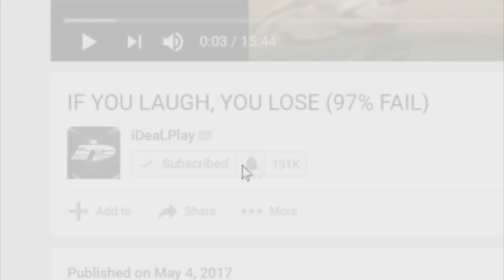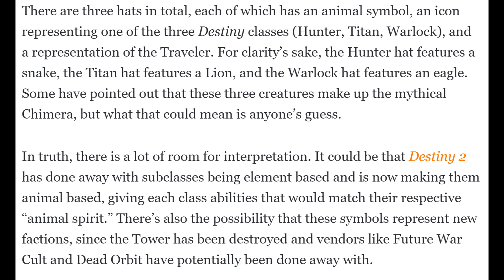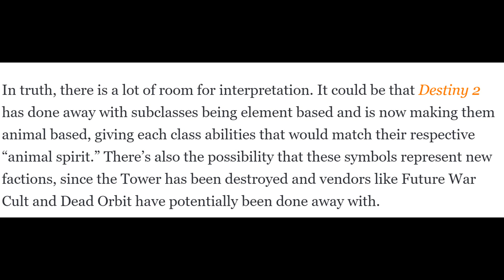DESTINY 2 SUBCLASSES LEAKED! (Destiny 2 New Subclasses)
DESTINY 2 ALL SUBCLASS LEAK! Destiny 2 New Sub Classes